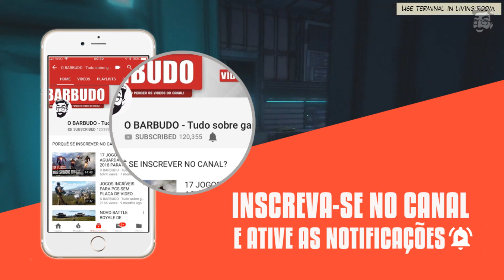NOTICIA RUIM PARA OS DONOS DO PS4!!! NOVOS JOGOS E JOGOS GRATIS PRA BAIXAR AGORA!!!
Neste vídeo vamos falar Jogos Gratis PC, Android, iOS, Novos Jogos para PS4, Xbox One e PC, Péssima Notícia para os Donos do PS4 e MAIS!!!

NESTE VIDEO:
DAYS GONE ADIADO NOVAMENTE
NOVO EXCLUSIVO PS4
Cyber Hunter
NOVO FORTNITE
Retro Synthesis
JOGO CYBERPUNK
Call of Cthulhu
Halo Wars: Definitive Edition grátis
JOGO PARA PC FRACO
JOGO GRATIS PC FRACO
NOTICIAS PS4
NOTÍCIAS PS4 - 2018
NOTICIAS DO PLAYSTATION 4
NOTÍCIAS XBOX ONE
JOGOS GRATIS PC PS4 XBOX
LANÇAMENTOS 2019

PRÓXIMOS VIDEOS:

PSN PLUS NOVEMBER 2018
XBOX LIVE NOVEMBER 2018
JOGOS GRÁTIS PS PLUS OCTOBER 2018
JOGOS GRÁTIS XBOX LIVE OUTUBRO 2018
GAMES LANÇAMENTOS OUTUBRO 2018
MELHORES LANÇAMENTOS DE OUTUBRO 2018

Apresentação : Marco OBarbudo👊
tags extras